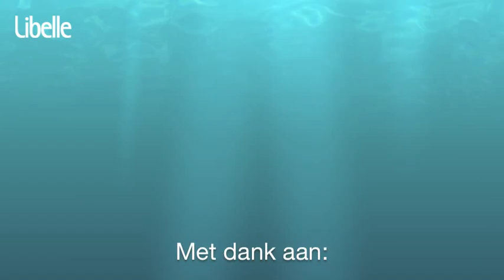Gezichtsgymnastiek met Libelle